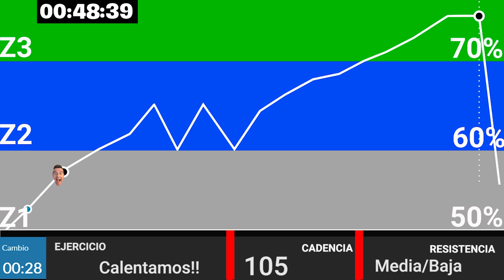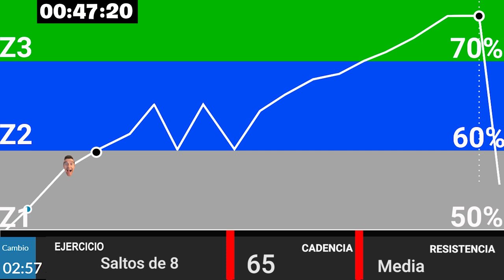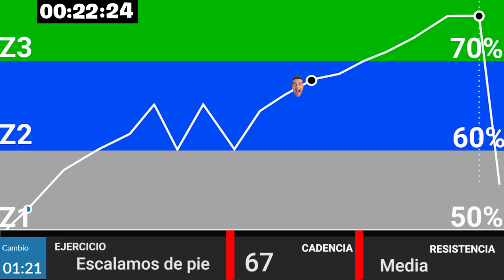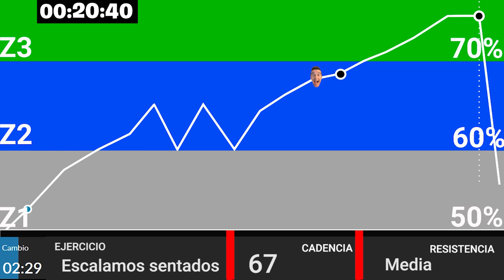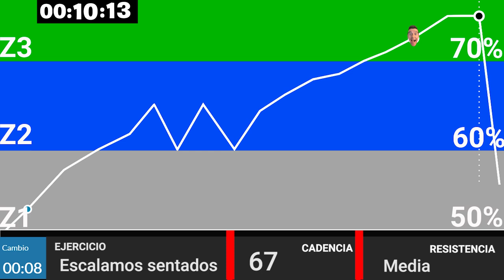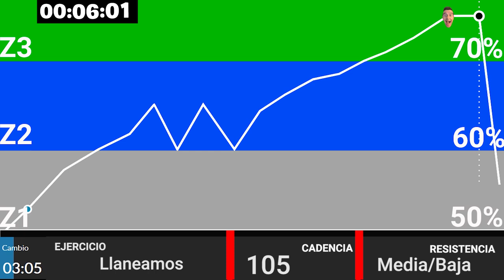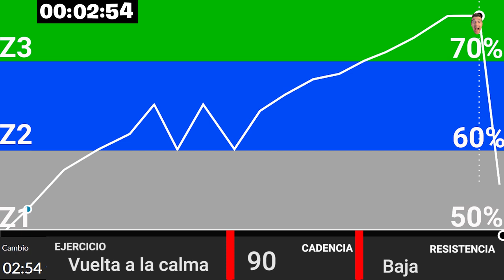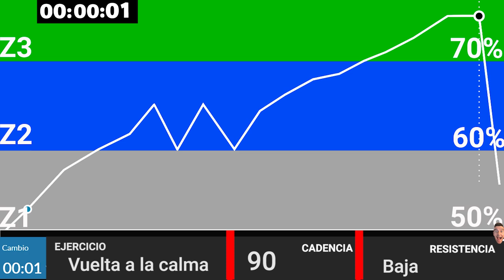Mejor clase para perder grasa de Spinning "LA SUBIDA AL COTEFABLO” l 💪🚴‍♀️🔥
Esta semana quiero hacer un homenaje al gran Fernando Escartin, ciclista del equipo Kelme que aunque corrió en más equipos en este fue en el que más éxitos cosechó, la gráfica que he preparado es el la altimetria del COTEFABLO el puerto por el que tanto entrenó desde joven, debido a este puerto empieza en Biescas su pueblo natal, no te pierdas esta nueva clase quemagrasas, trabajaremos durante una hora casi todo el rato en Z2, un trabajo para nade exigente y muy efectivo, es una clase fantástica para esa operación bikini que estás haciendo así que coge hidratación, toalla y a darla duro.

FUERZA ZAGALIC@S. Al lío 🔥💪🚵‍♀️.

SI TE GUSTA EL CONTENIDO, ESTA ES LA MEJOR FORMA DE COLABORAR PARA QUE SIGAMOS ADELANTE

Si necesitas cualquier cosa para tus sesiones de ciclo indoor cómprala desde estos liks, te costará lo mismo y ayudarás al canal.

ROPA Y ACCESORIOS:
Funda gel para el sillín
Ropa técnica para spinning chico
Ropa técnica para spinning chica
Toalla Microfibra
Soporte para manillar de bicicleta para Pulsómetro
Zapatillas para spinning sin calas
Zapatillas luck spinning chica
Calas para zapatillas
Pedales para bicicleta de spinning
Esterilla para sudor
Guantes para spinning

PULSÓMETROS:
Amazfit Stratos 3
Amazfit Pace - Smartwatch Red
Amazfit Verge Lite
COROS Apex Premium
COROS Reloj GPS Multideporte Apex Pro Premium
COROS Vertix
COROS Pace 2
Garmin Forerunner 35
Polar M200
Garmin Forerunner 45
Polar M430
Garmin Forerunner 245
Garmin Forerunner 935
Garmin Forrunner 945
Garmin Fenix 6 PRO
Garmin fēnix 6X PRO
LIVLOV V8 Monitor de Frecuencia Cardíaca con Batería Recargable
CooSpo Monitor Sensor Banda de Frecuencia Cardiaca Bluetooth 4.0 Ant +
iGPSPORT Sensor de frecuencia Cardíaca HR40
Garmin HRM-Tri
Polar H9 - Sensor de Frecuencia Cardíaca - ANT+ / Bluetooth

BICICLETAS CICLO INDOOR
FITFIU Fitness BESP-22 Volante de inercia de 24kg
Cecotec Bicicleta Indoor Extreme 25. Volante de inercia 25kg
Gridinlux. Trainer ALPINE-8000. Volante de Inercia 25 kg
Gridinlux. Trainer Alpine 8500. Volante de Inercia 25 kg
SHUOQI. Para personas altas y con un peso elevado
MUGAR MG-400 Perfecta para personas con sobre peso